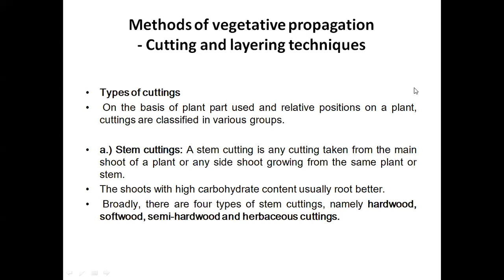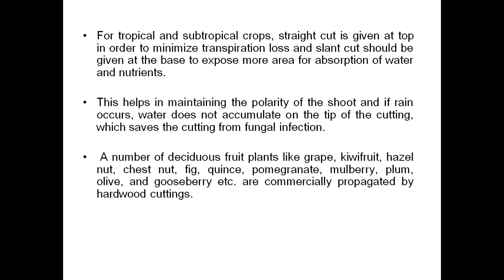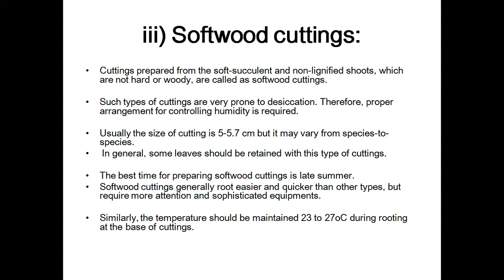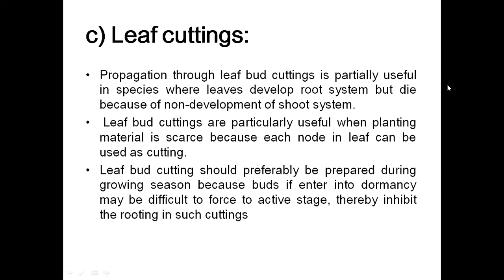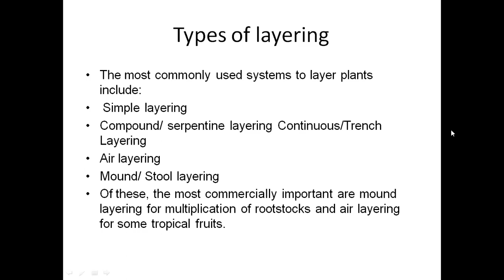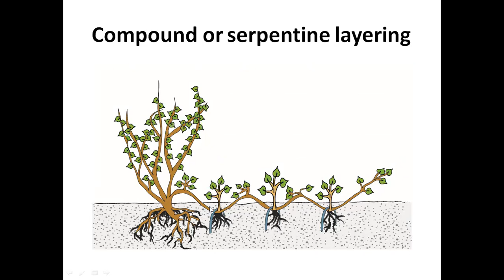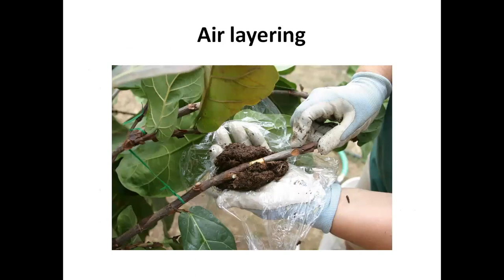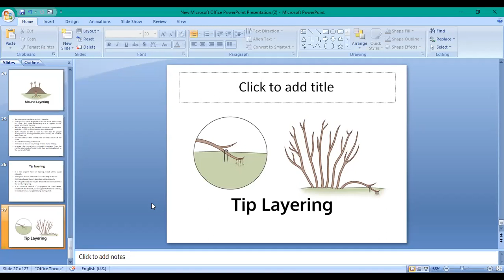Methods of cutting and layering